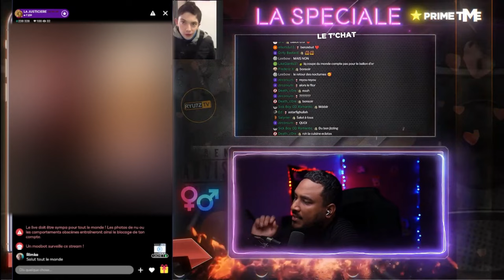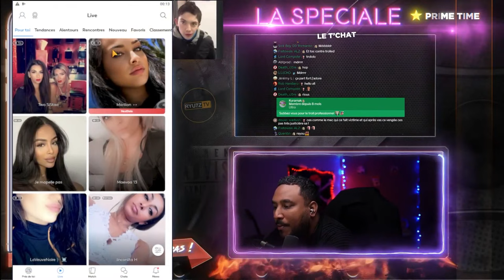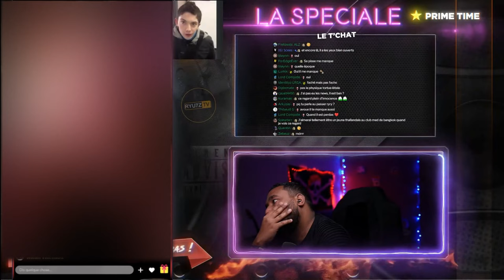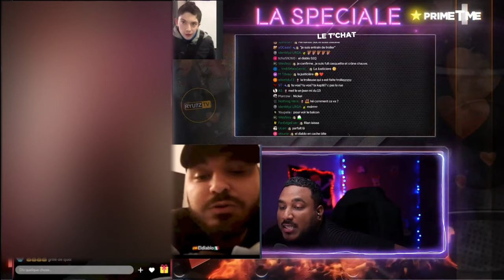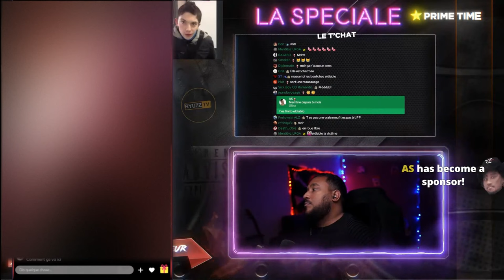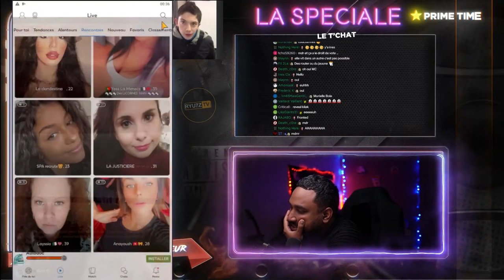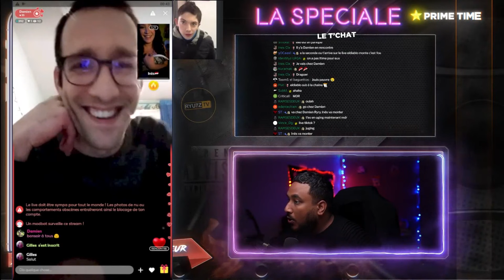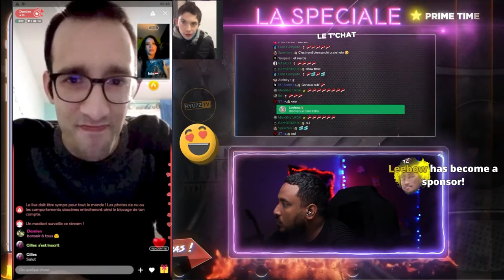DRAGUER Par une ESCORT ( CHAUD ) 🔞🔞